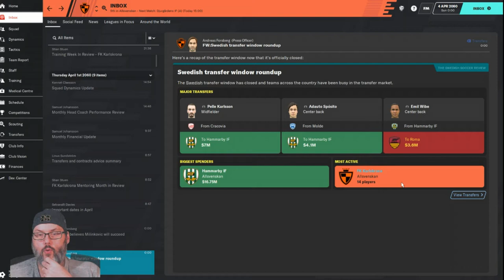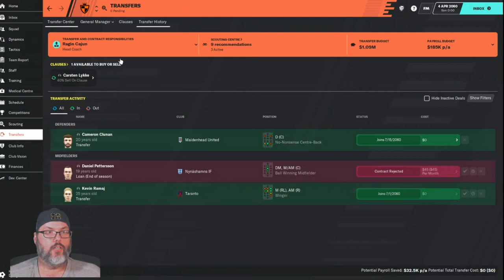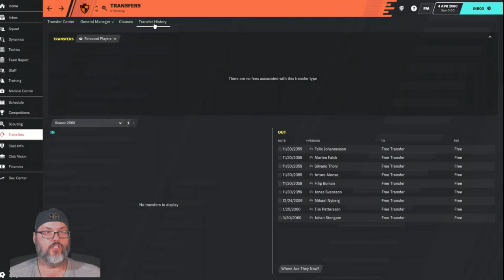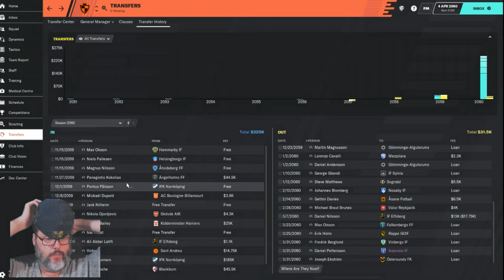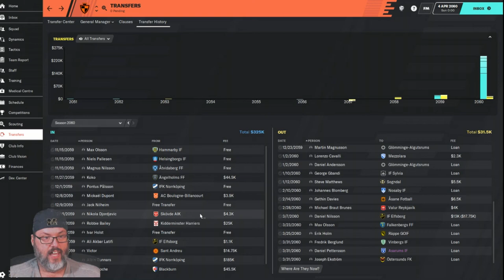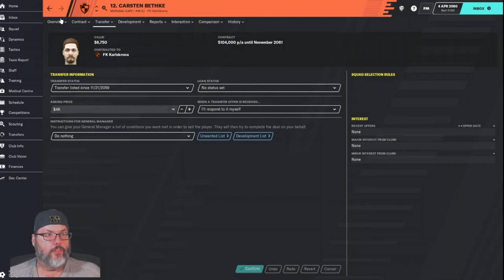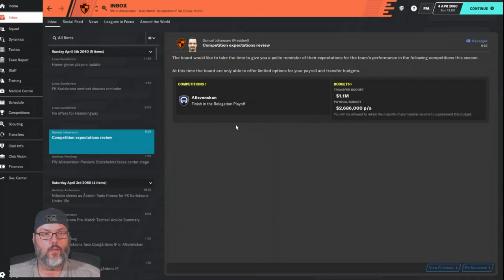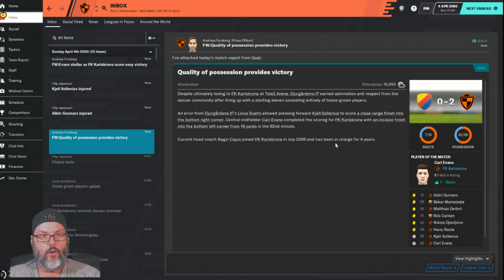Climbing the Ladder - An FM20 Journey - Karlskrona Club 5 Ep.25 - Transfer Special